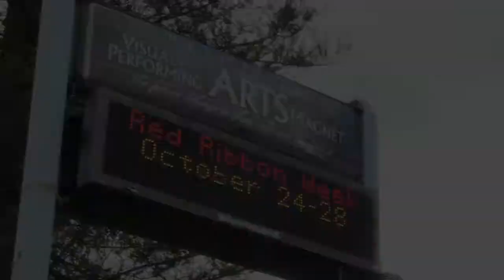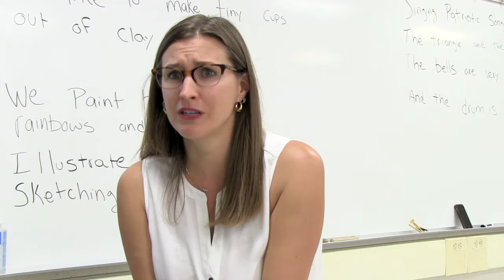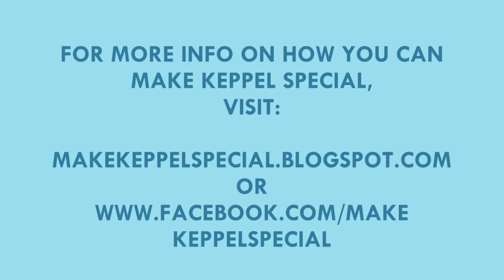MKS Resident Artist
created by Lindsay
Mark Keppel Parent Volunteer